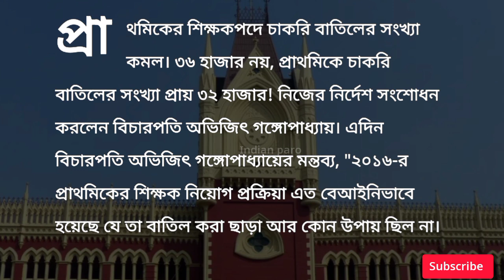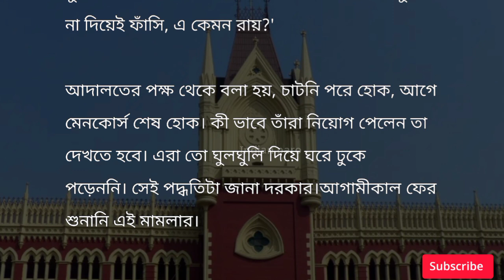primary tet news today/Primary 2014 update#primarytet#wbslst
(Tet and Deled helping group)

primary tet news today l primary tet 2014 news today l primary tet court case update today l